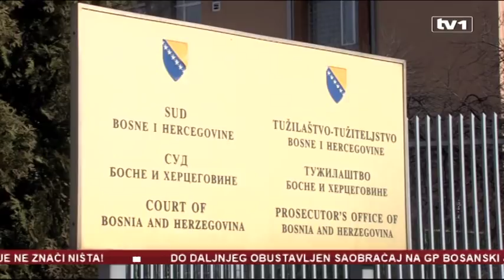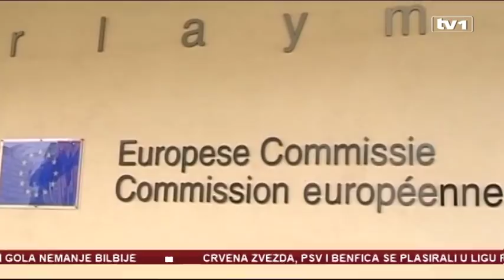Vijesti u 12 - 30.8.2018.